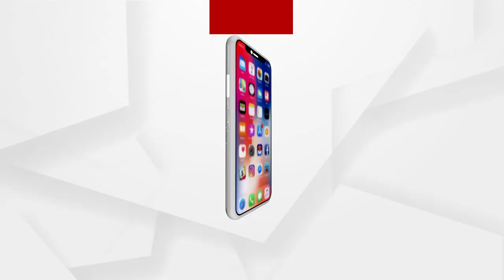କୃଷି ଆଇନ ପ୍ରସଙ୍ଗରେ କୃଷକଙ୍କ ଆନ୍ଦୋଳନ ମଧ୍ୟରେ ମୋଦୀ ସରକାର ଚାଷୀମାନଙ୍କ ପାଇଁ ନେଇଛନ୍ତି ବଡ଼ ନିଷ୍ପତ୍ତି..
କୃଷି ଆଇନ ପ୍ରସଙ୍ଗରେ କୃଷକଙ୍କ ଆନ୍ଦୋଳନ ମଧ୍ୟରେ ମୋଦୀ ସରକାର ଚାଷୀମାନଙ୍କ ନେଇଛନ୍ତି ବଡ଼ ନିଷ୍ପତ୍ତି..
ଅଧିକ ଖବର ପାଇଁ ଡ଼ାଉନଲୋଡ କରନ୍ତୁ “Argus News” ଆପ୍